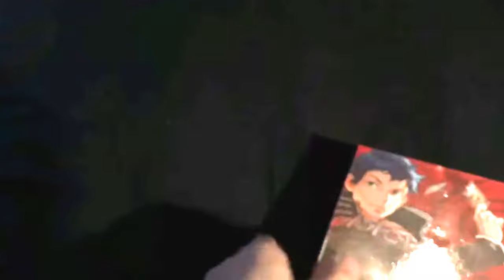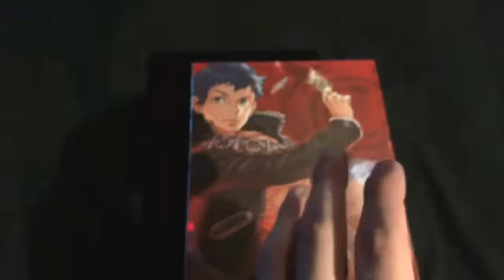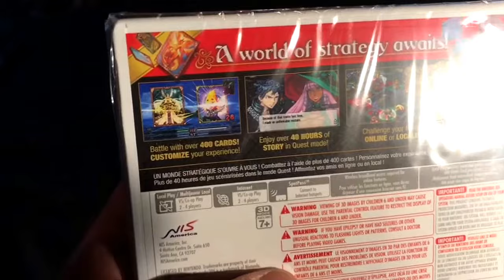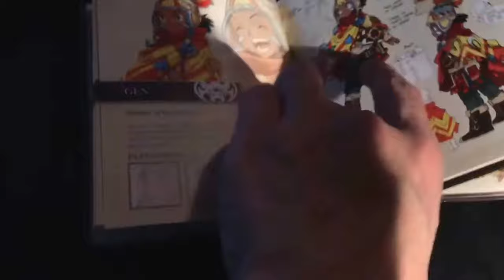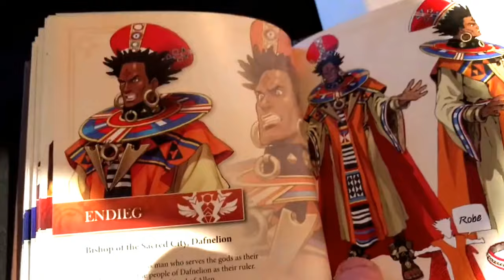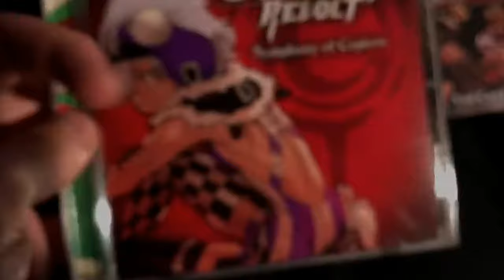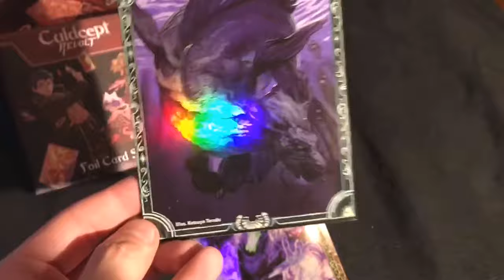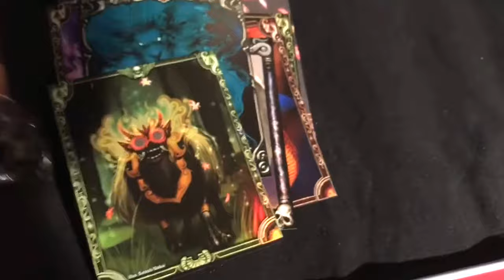Culdcept Revolt Limited Edition! UNBOXING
UNBOXING of the Nintendo 3ds Limited edition. Really awesome!!